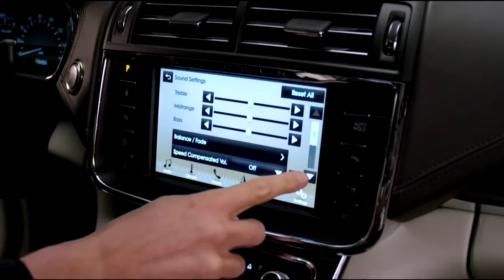New 2018 Lincoln Continental Black Label Edition Interior Exterior